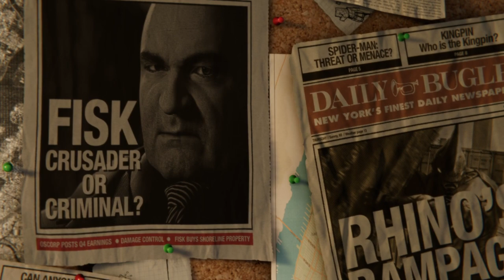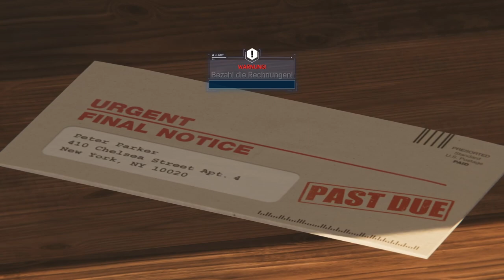Wilson die Seidenraupe - Lets Play Spiderman Episode 1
Lets Play Spiderman -  Episode 1

Plattform: PS4 Pro
Ich wünsche viel Spaß und Unterhaltung bei dem Video.